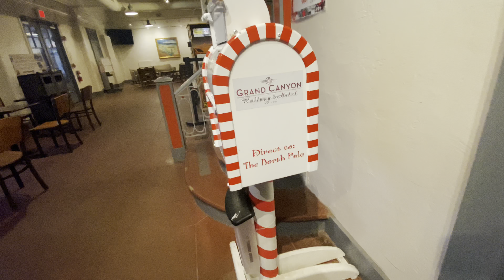Grand Canyon l Williams City in Arizona l Super Heavy Snow -1C🥶❄️🌨